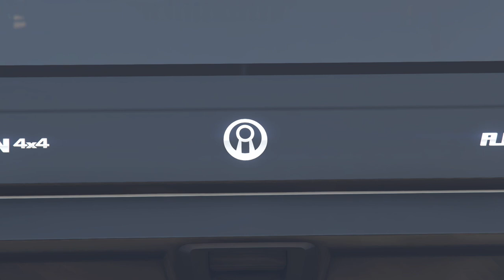Annis Hellion | GTA Online Vehicles